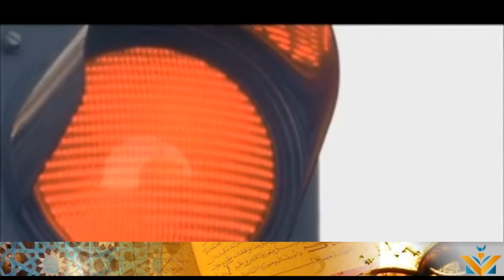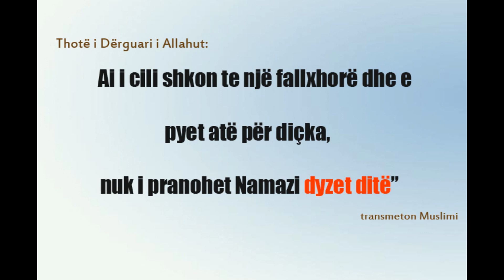40 ditë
Shkuarja te fallxhorët bëhet shkak për mospranimin e Namazit 40 ditë.